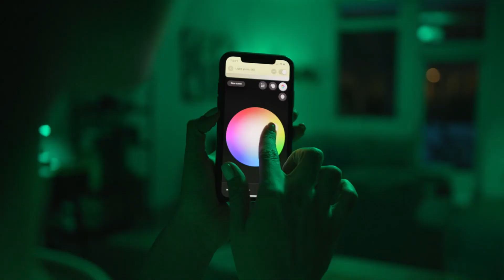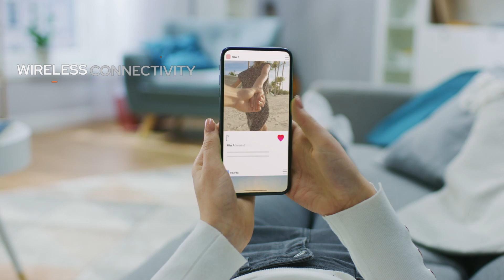Foundry solutions for communication & consumer devices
X-FAB technologies enable communication and consumer applications that make your life smarter, greener and safer.

With our foundry processes for sensor interface, power management and radiofrequency (RF) solutions we help to integrate seamlessly into everyone’s daily life, connecting devices and people.

Watch this video to find out how our solutions for ambient light sensors, haptic drivers and touchscreen controllers enable a great mobile experience.

At X-FAB – We connect people.